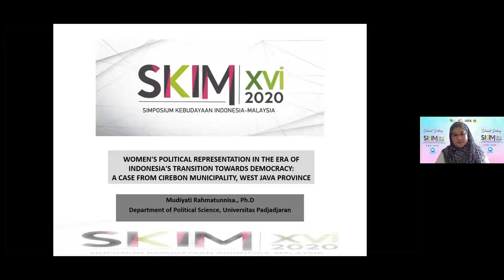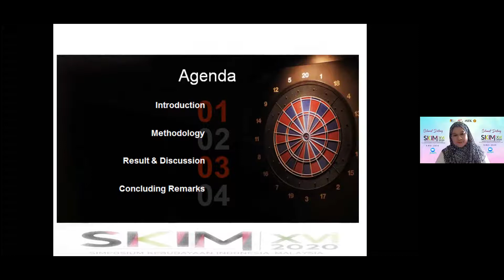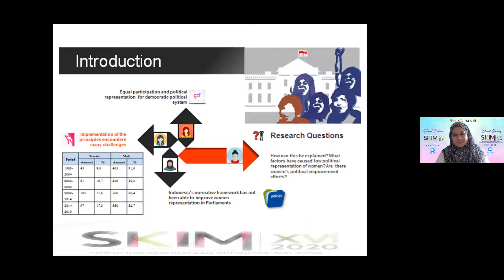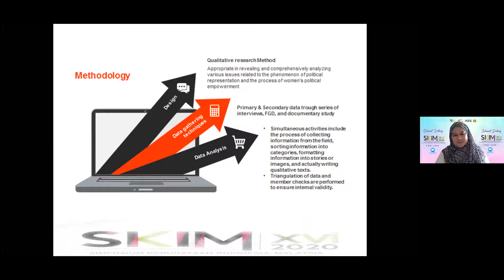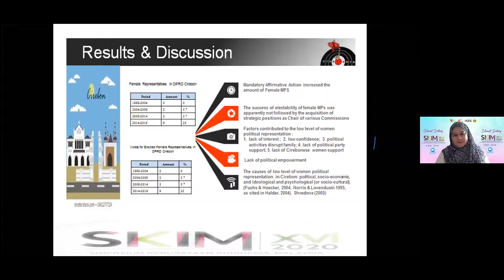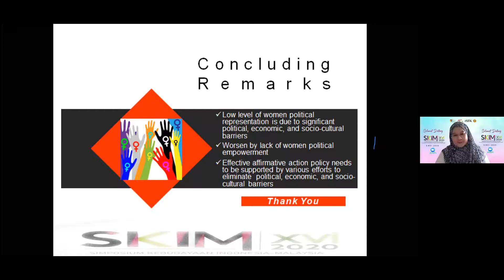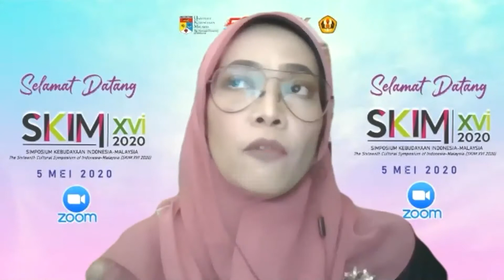SKIMZOOM05: Mudiyati Rahmatunnisa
TAJUK:
Women's Political Representation in The Era of Indonesia's Transition Towards Democracy: A Case From Cirebon Municipality, West Java Province

INSTITUSI:
Universitas Padjajaran